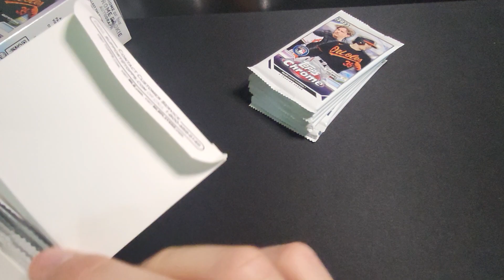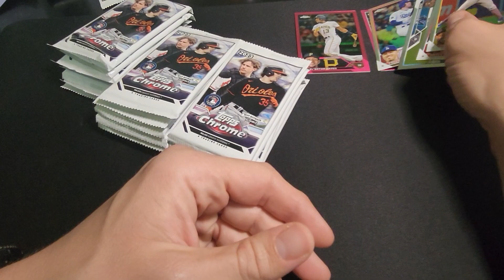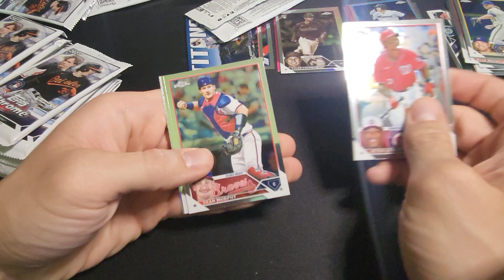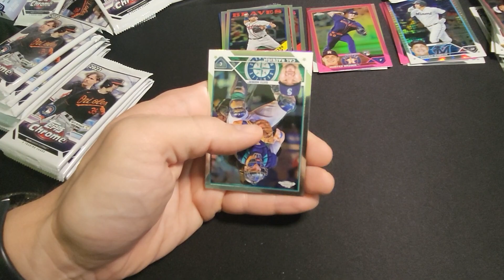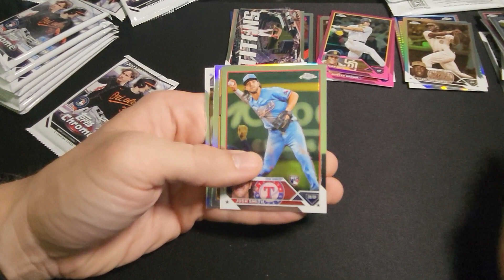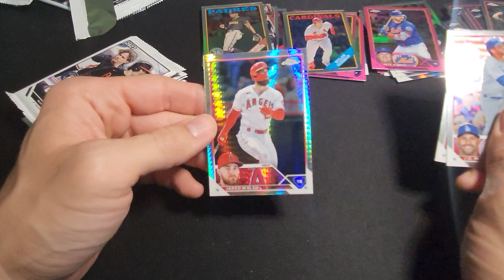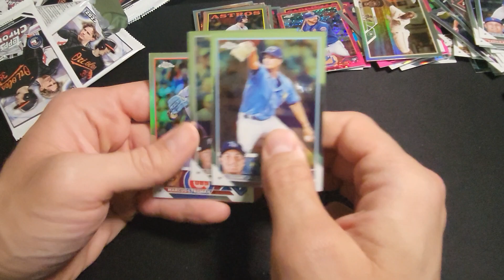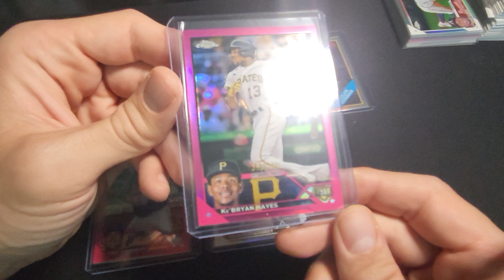⚾ Topps Chrome Blasters Round 3!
Like what you see? Bid on these cards and more on whatnot! first live stream coming soon!